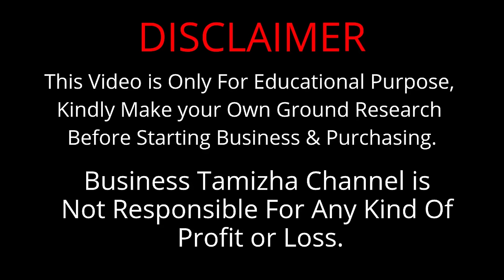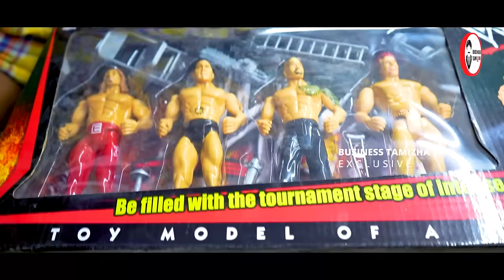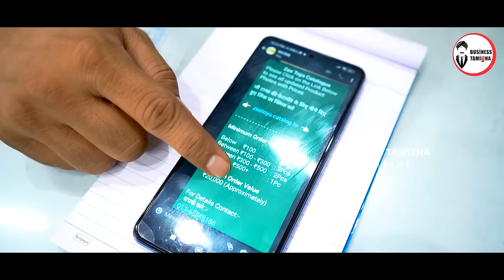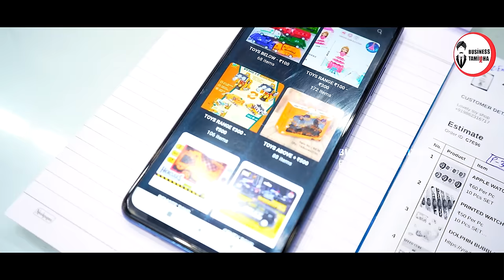20,000 முதலீட்டில் 200% லாபம் தரும் தொழில் | Biggest Toys Importer in India| Wholesale toys Business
20,000 முதலீட்டில் 200% லாபம் தரும் தொழில் | Biggest Toys Importer in India | Wholesale toys Business

This Video is about Zee Toys, One of the leading Toys Importer and Wholesaler in India. As Toys Industry in India has potential growth, you can start the toys business with Minimum Investment and earn up to 200% profit.

இந்த வீடியோ, இந்தியாவின் முன்னணி பொம்மைகள் இறக்குமதியாளர் மற்றும் மொத்த விற்பனையாளர்களில் ஒன்றான Zee Toys பற்றியது. இந்தியாவில் டாய்ஸ் இண்டஸ்ட்ரி சாத்தியமான வளர்ச்சியைக் கொண்டிருப்பதால், நீங்கள் குறைந்தபட்ச முதலீட்டில் பொம்மை வணிகத்தைத் தொடங்கி 200% வரை லாபம் ஈட்டலாம்.

தொடர்புக்கு:
Zee Toys,
2443, Ground Floor, Maha Singh Complex,
Teliwara, Sardar Bazzar,
Delhi - 6

For Order and Digital Catlogue,

Sunday Holiday.

Thankyou